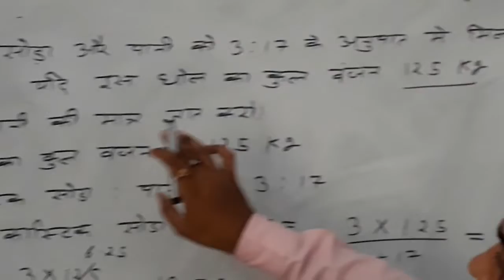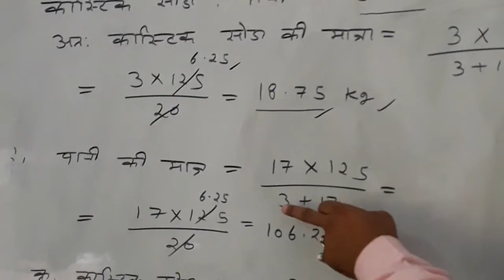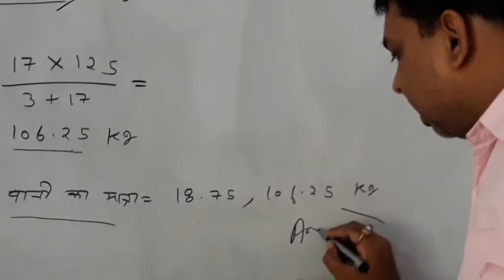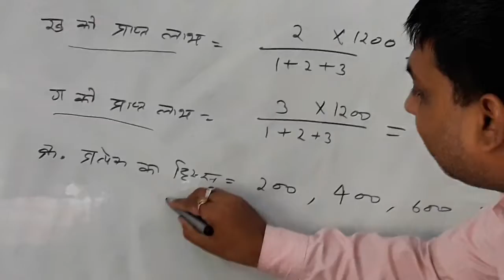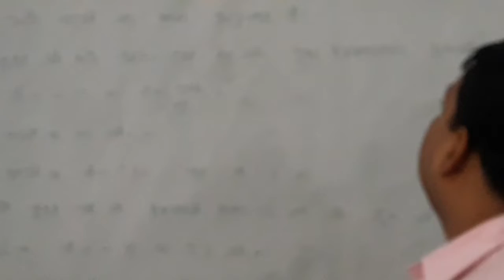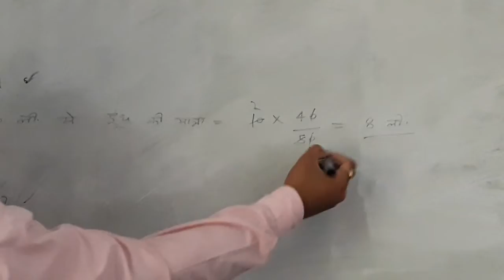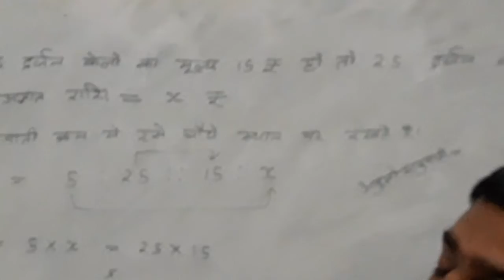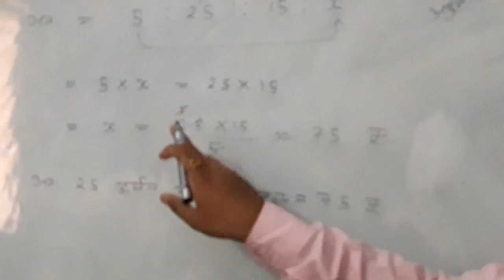अनुपात और समानुपात | ratio and proportion | 111 technical education | bank, RRB, ITI, ssc exams